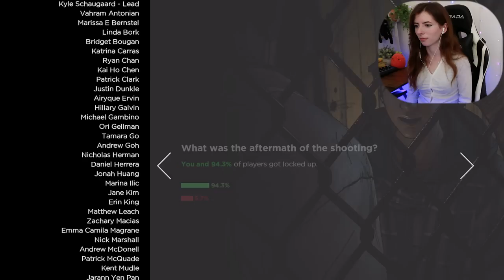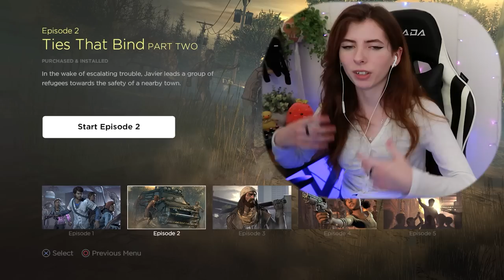A Whole New Journey! | The Walking Dead: A New Frontier | Part 1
Today we start a new season of The Walking Dead: A New Frontier. We meet Javier Garcia and his family. Let's see where our journey in season 3 takes us!
Intro: 0:00
Gameplay: 10:39
Outro: 1:32:06
Blue Wednesday
Provided by Lofi Girl
GEAR - 📷
Camera: Canon G7 powershot mark II
Microphone: Samson C01 Large-Diaphragm Cardioid Condenser Microphone
Audio Mixer: Pyle Professional Audio Mixer 16-Bit DSP processor-PMXU43BT
Capture Card: Elgato HD60